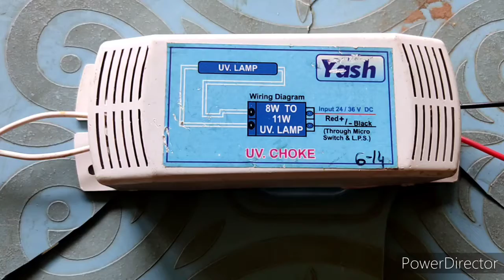Yash water device system uv choke old inside